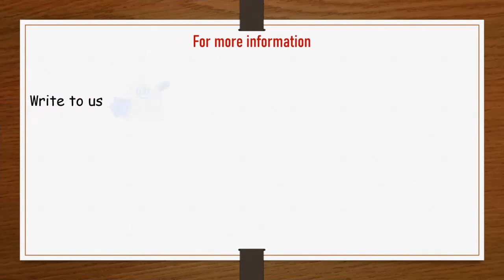Hanging Flower Pot with Plastic Bottles |Craft Ideas|പ്ലാസ്റ്റിക് ബോട്ടിൽ കൊണ്ട് മനോഹരമായ പൂച്ചട്ടി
പ്ലാസ്റ്റിക് ബോട്ടിൽ കൊണ്ട് നിർമിച്ച മനോഹരമായ hanging പൂച്ചട്ടി. എങ്ങനെ എന്നല്ലേ, വീഡിയോ കണ്ടു നോക്കൂ
Today We Are Sharing You an Idea For Making Hanging Flower Pot With Reusable Plastic Bottles.
Take a look at the tips.
Items used:
1. Reusable Plastic Bottles
2. Jute rope
3. White & Red Colour Acrylic Paint
4. Knife
5. Mixture of Soil & Organic fertilizer
6. Plant ( water plant)